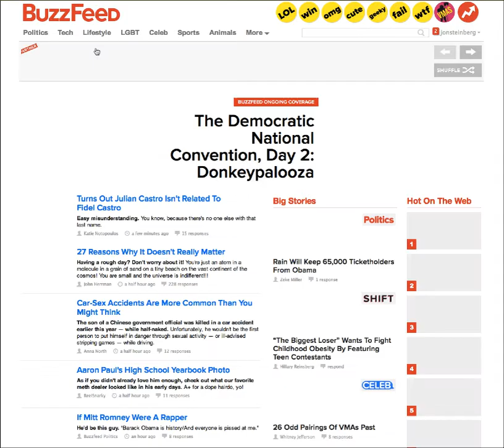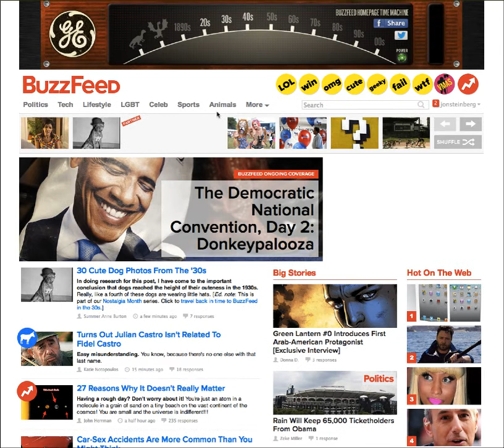BuzzFeed Time Machine Walk Thorugh